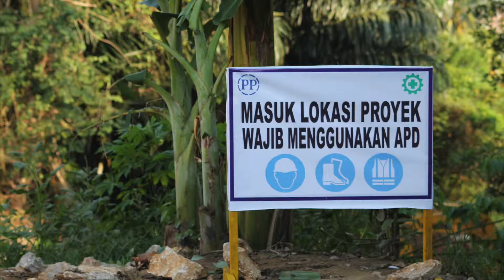PT.PP (Persero) Tbk, Proyek Longsoran - Jln.Dayak Batu Perdos UNMUL 2014